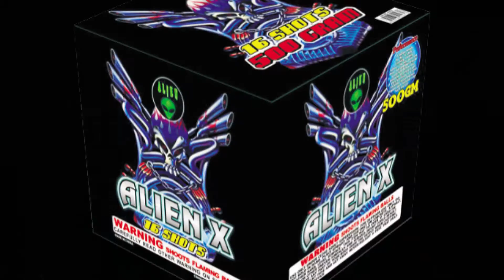Alien X - Alien (AB-B5-9005)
500G/16 Shots
Performance: Crackling willows with blue, green, lemon and bright red strobes.
Alien Brand fireworks available exclusively at Area 51 Fireworks